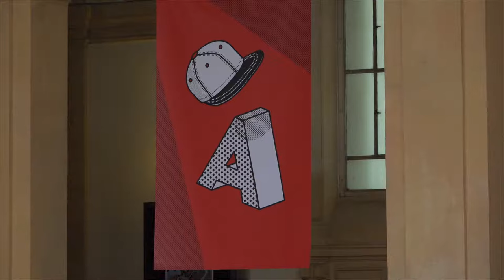Víctor del Arbol - La veille de presque tout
À l'occasion du festival Quais du Polar à Lyon, Víctor del Arbol vous présente son ouvrage "La veille de presque tout" aux éditions Actes Sud.